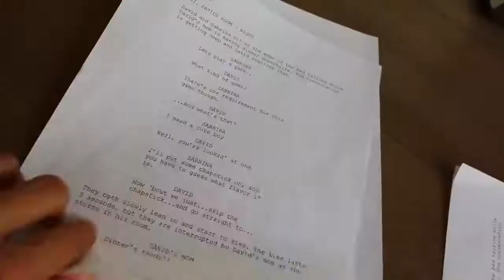Brent Rivera! I CAUGHT THEM KISSING ON CAMERA FOR THE FIRST TIME!!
This is Brent Rivera! Enjoy it! This is FAN channel!